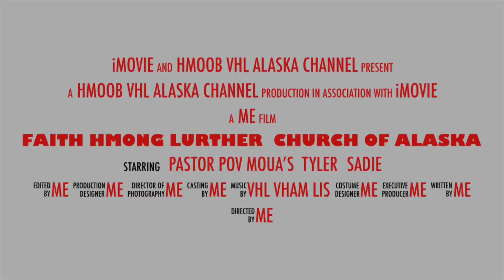Kuv lub Tsev Teev Hawm VajTswv 💒